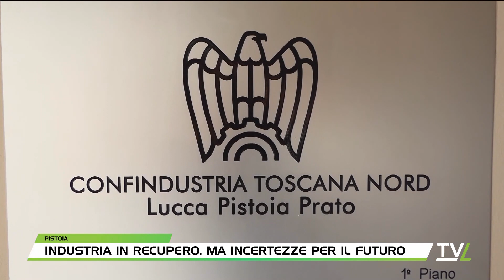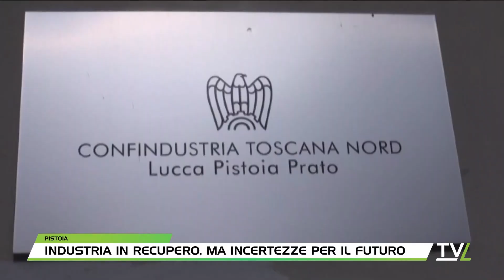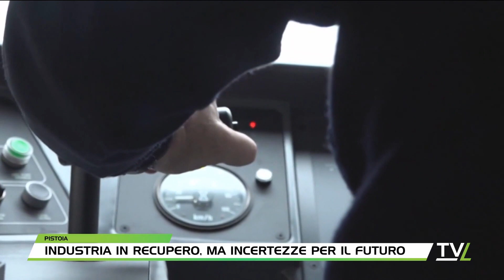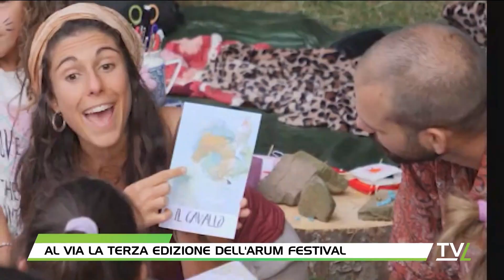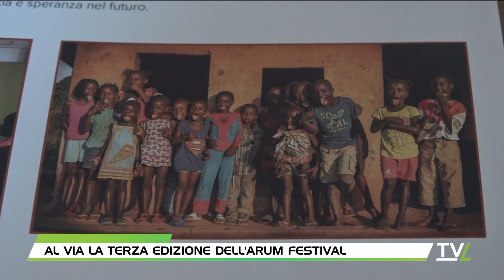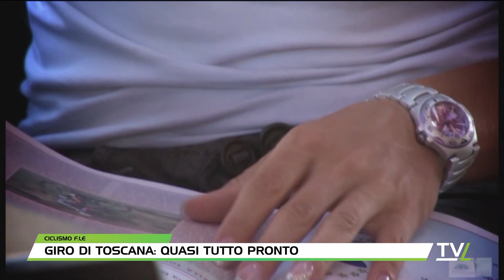TG60 Pomeriggio 02/08/2022